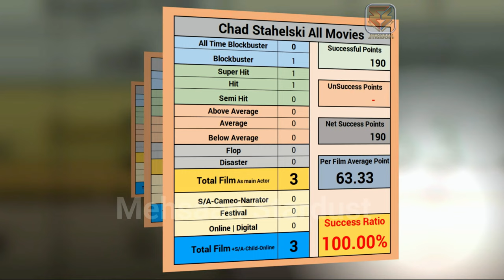Chad Stahelski Hit and Flop All Movies List (2014-2023) all Films Name & Verdict Year Wise Report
Chad Stahelski All Hit and Flop Movies List | Chad Stahelski all Movie Verdict List 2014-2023 ll Chad Stahelski all flops and hits film name list | chad stahelski all films year wise box office collection report. Hollywood records & analysis, success ratio, filmography and upcoming movies list. today मेहसान स्टारडस्ट / “mehsaan stardust” made this video for entertain people with valuable information.

👉 Please write your favourite movie name in comment.